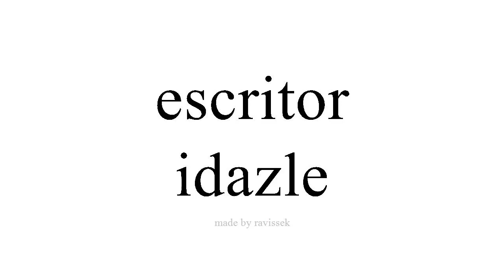Argibide Espainiako idazle